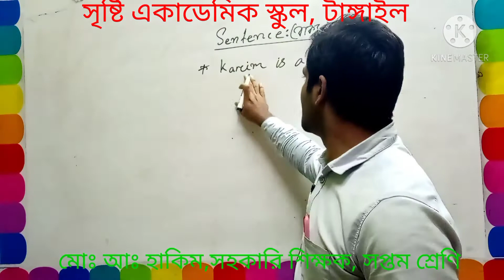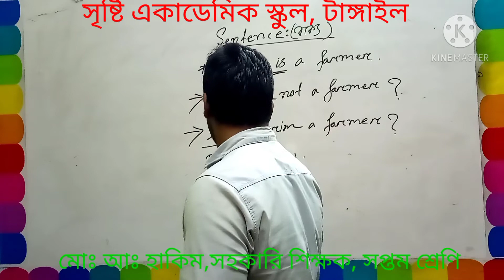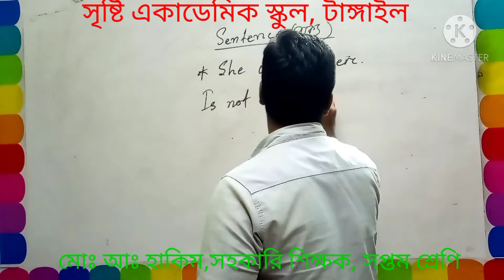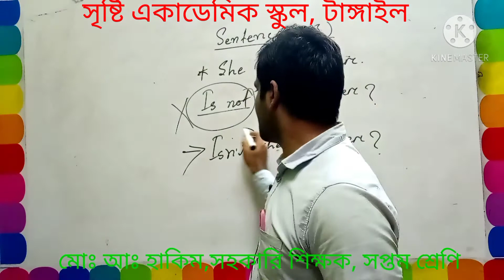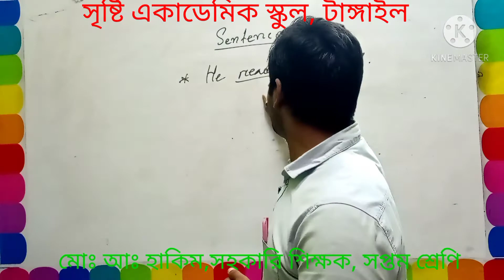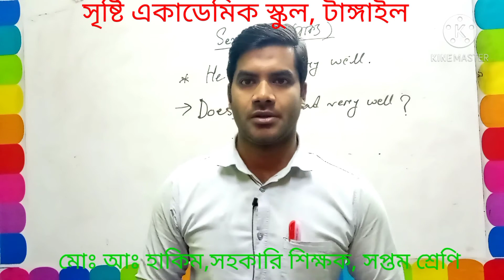Abdul Hakim, Seven, English Sentence 2